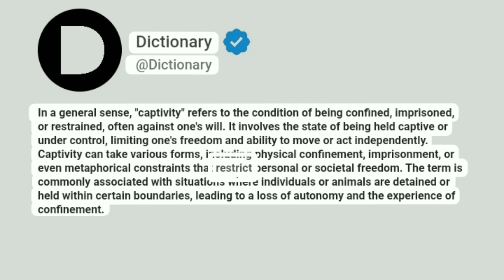Captivity Meaning In English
In a general sense, "captivity" refers to the condition of being confined, imprisoned, or restrained, often against one's will. It involves the state of being held captive or under control, limiting one's freedom and ability to move or act independently. Captivity can take various forms, including physical confinement, imprisonment, or even metaphorical constraints that restrict personal or societal freedom. The term is commonly associated with situations where individuals or animals are detained or held within certain boundaries, leading to a loss of autonomy and the experience of confinement.